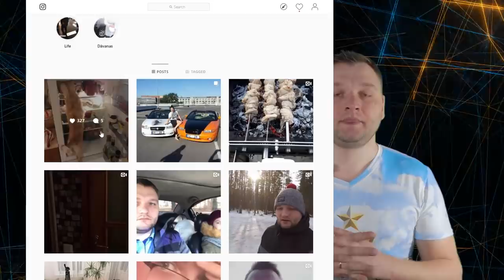Ko Nedrīkst Darīt Grūtniecības Laikā?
Šoreiz Diāna padalīsies ar mums par lietām ko nedrīkst darīt grūtniecības laikā. Par centību no Diānas puses ceram uz atsaucību un LIKE zem video.

FOTO | VIDEO | APSTRĀDE | MONTĀŽA